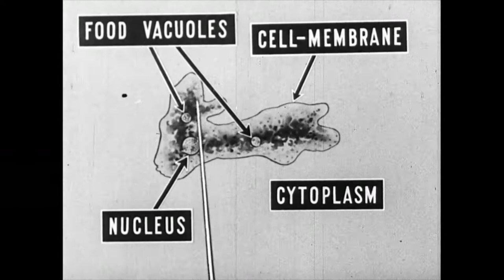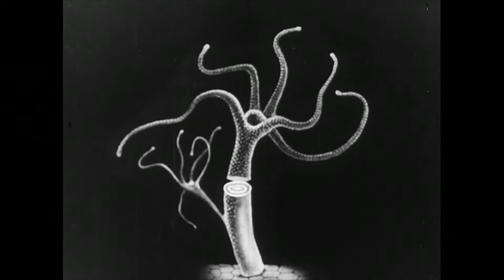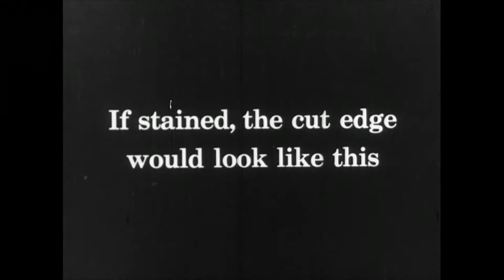The Living Cell (1945)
"Shows the division and growth of single-celled organisms, including yeast, amoebae, and paramecia, and of progressively more complex organisms, including the hydra and flatworm. Shows tissue cells, ciliated epithelium, and plant and animal cell division"--summary from Educational film/video locator, third edition, volume II, p. 1879.

Created / Published
United States : Eastman Teaching Films, Inc., 1929 ; United States : Encyclopædia Britannica Films, Inc., [ca. 1945]